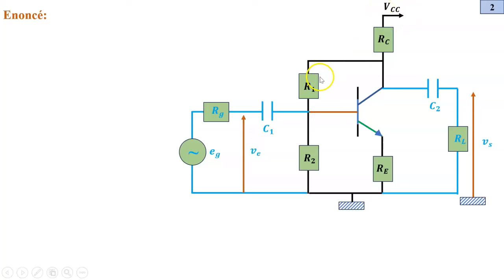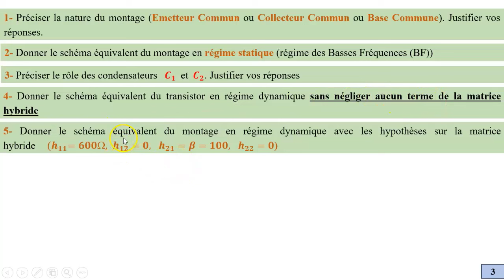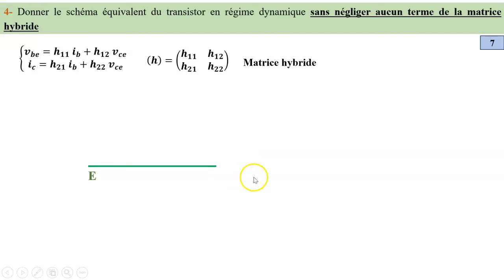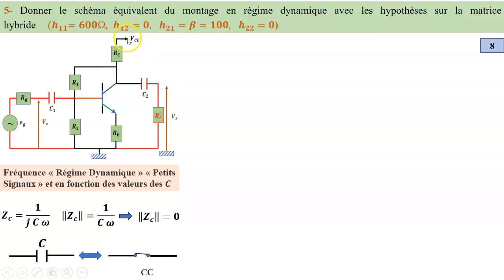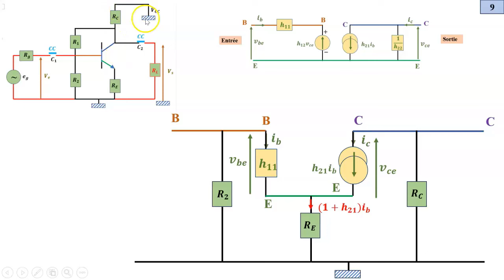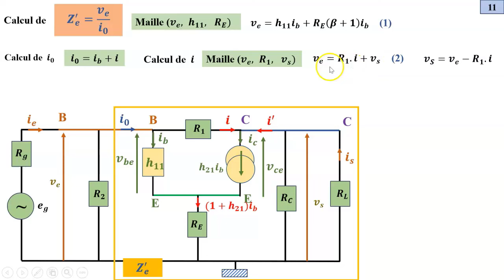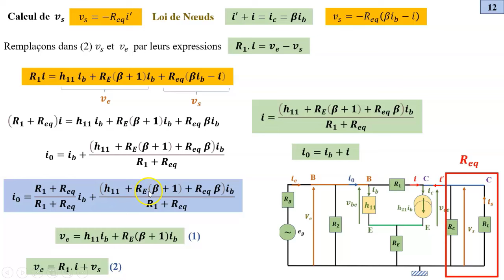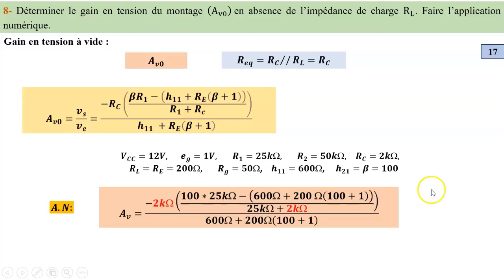Transistor bipolaire en régime variable Montage de Polarisation par réaction de collecteur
Transistor bipolaire en régime variable
Montage de Polarisation par réaction de collecteur
Schéma équivalent du montage
Calcul de l'impédance d'entrée
Calcul du gain en tension